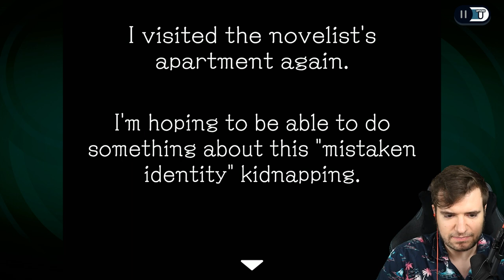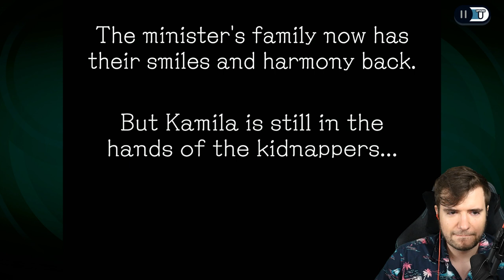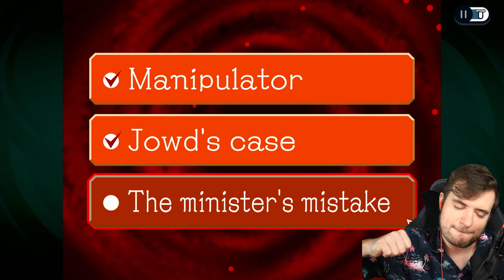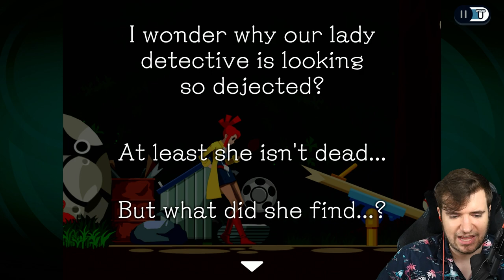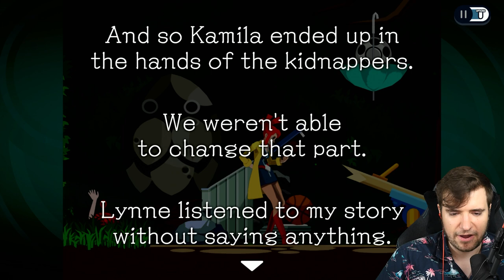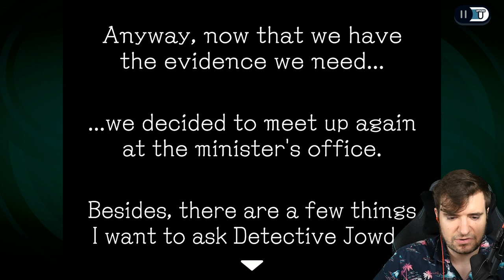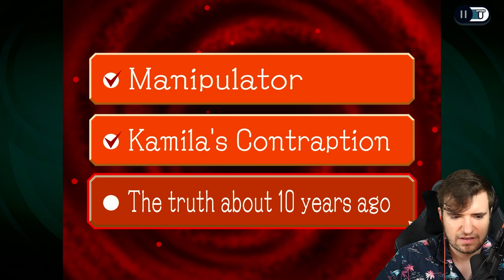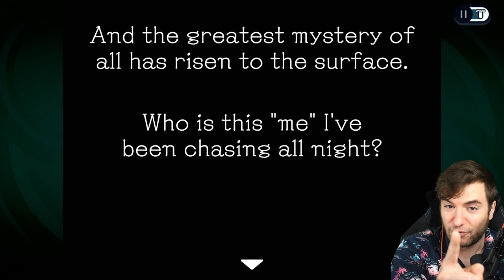ROCK OF THE GODS - Ghost Trick: Phantom Detective - Part 8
In today's episode of Ghost Trick: Phantom Detective, we receive the biggest truth bomb yet as Detective Jowd and the Minister of Justice speak the truth of the mass manipulation happening with this case